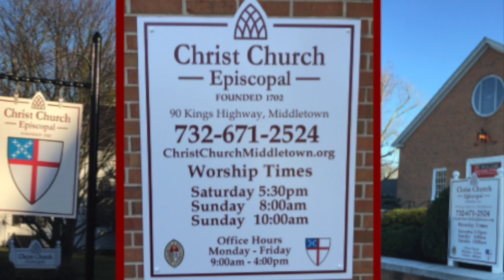W Thomas - Sermon - 2 Advent - December 4, 2016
The Sermon preached on The Second Sunday of Advent, December 4, 2016, by The Rev. Dr. William Carl Thomas, Priest-In-Charge, Christ Church, Middletown New Jersey.